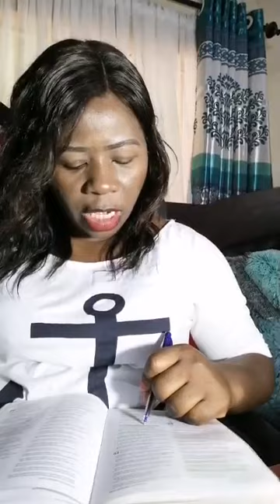CHINA CHEMADZIMAI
EVANGELIST WADZANAI